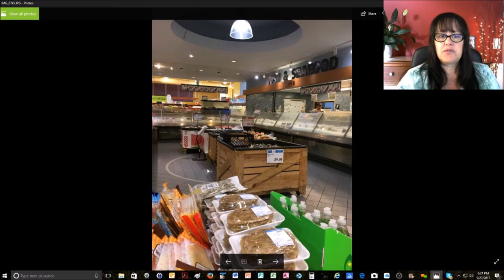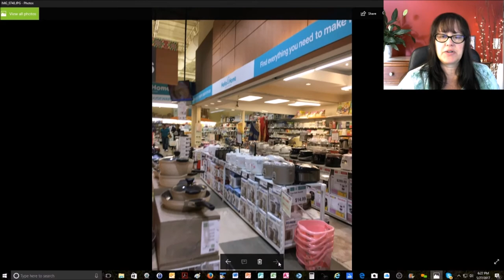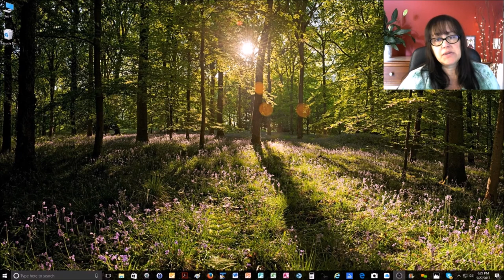A Day in the Life of a Mahjong Player Season 1 Ep 3 Mean people and Asian market haul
This would not only help me continue to create content that interests you but it would help others find this channel!